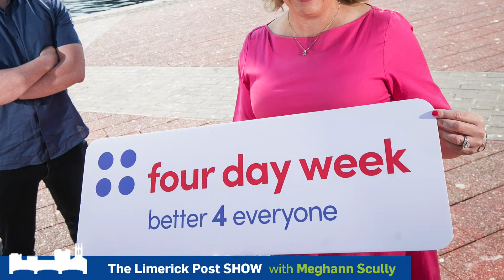Limerick Post Show | Four Day Work Week Ireland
The Limerick Post Show

Meghann Scully chatted to Tom Cranley of ICE Group all about the Four Day Work Week Ireland programme which his company implemented in July 2019

Irish companies can now trial it for six months from January 2022